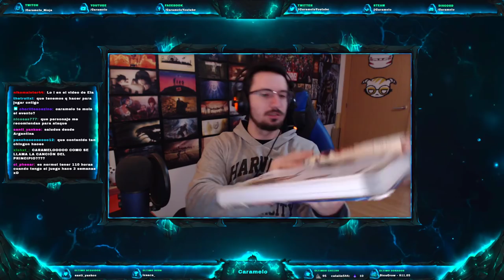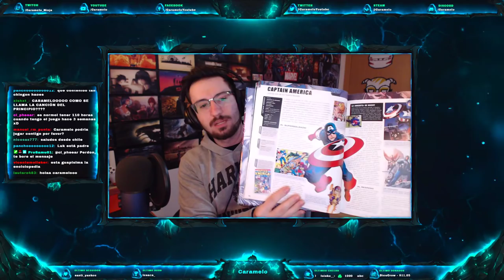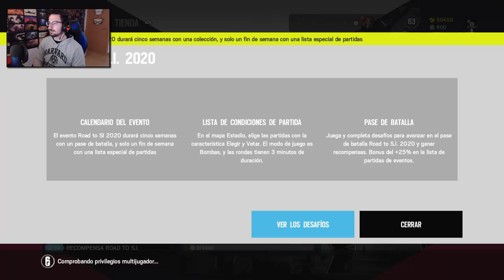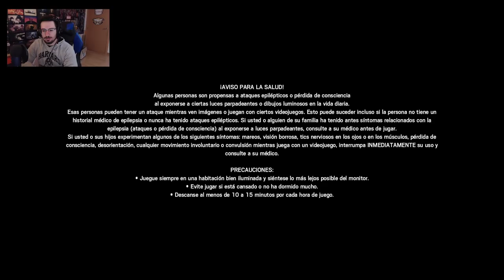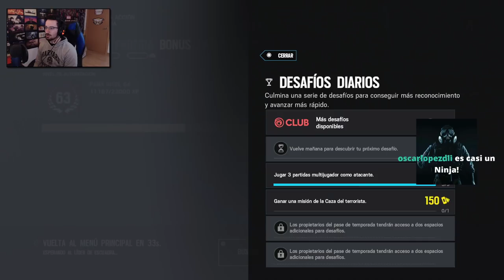🔴 SUBIENDO el PASE de BATALLA en DIRECTO III | 17/01/2020 | Caramelo Rainbow Six Siege Español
▬▬▬▬▬▬▬▬▬ INFORMACIÓN SETUP ▬▬▬▬▬▬▬▬▬
● CPU: Intel Core i9-9900K 3.6Ghz
● MB: Asus Prime Z390-A
● Rstón: SteelSeries Rival 300
● Cᴀsᴄᴏs: Sades A6
● Micrófono: Blue Yeti
● Fuente Alimentación: 800W Mars Gaming
● Teclado: Newskill seiryu